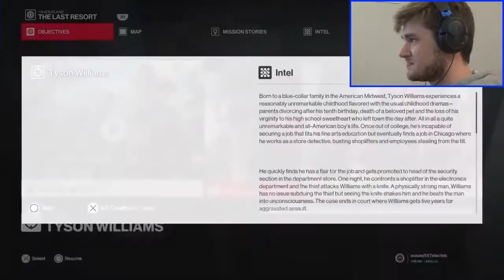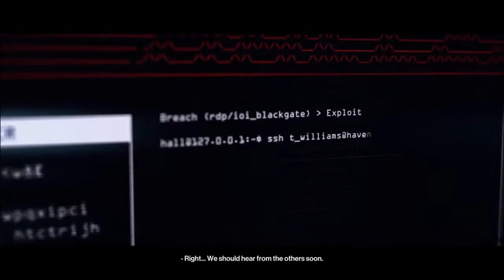TROUBLE IN PARADISE | Hitman 2 The Last Resort (Maldives Haven Island) # 41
PARADISE is finally upon Hitman. But he will never seem to catch a break because of all the TROUBLE all around him.

This is the new destination of Hitman 2, Haven Island. A Paradise like island for people including Hitman to relax and chill in piece.

Haven Island is a brand new sandbox location coming to HITMAN 2 for all Expansion Pass and Gold Edition owners!

This new location transports players to the warm beaches and tropical paradise of the Maldives, where Agent 47 must travel under a fake identity and assume the role of a guest at the privately-owned Haven Island – headquarters of the world’s premiere reputation management service. All guests are treated to the best possible service, food and every luxury you would imagine from a tropical island resort.

This exciting conclusion to the HITMAN 2 Expansion Pass picks up directly after the events from the Milton-Fitzpatrick bank in New York and promises to be a memorable Hitman location for all players. We’re extremely excited to see our players and community share their experiences with the new mission.